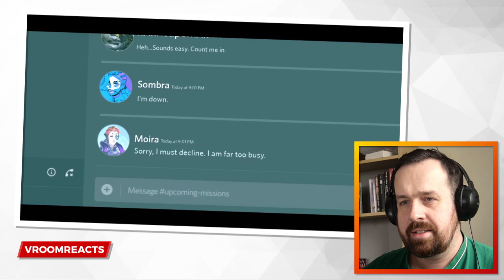Reaction: Moira's Return: An Overwatch Cartoon + Moira Is Here!!!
An Overwatch Reaction Video to "Moira's Return: An Overwatch Cartoon" and "[Overwatch] Moira Is Here!!!".

I am Vroom and most of the time I react to Overwatch Videos including songs, animations, funny moments, best plays and awesome situations. Sometimes I also do other things, but they usually stay gaming related.
I really hope the reaction videos make you laugh and brighten up your day. Please Vroomscribe to this channel and also visit the original creators of the clips by following the links at the beginning of the description.